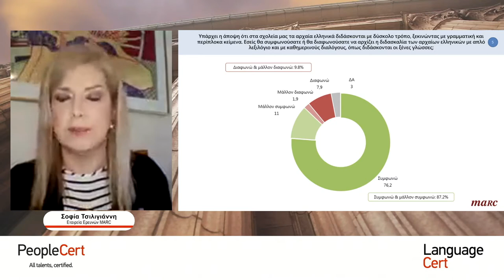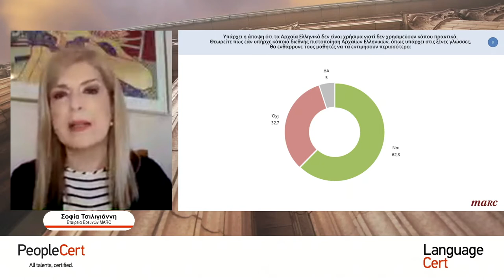Certificate of Classical Greek 16 min light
Διεθνής πιστοποίηση αρχαίων ελληνικών